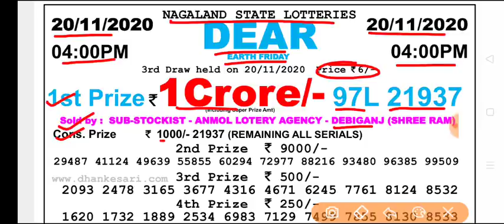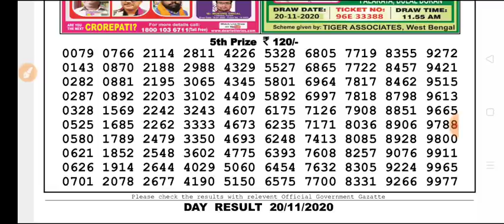Nagaland state lottery DEAR Day 4 p.m. 20.11.2020 Earth Friday result Today live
Nagaland State lottery Dear Earth Friday Day 4 p.m 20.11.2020 Result Today Live